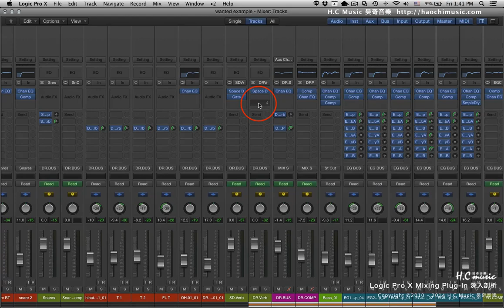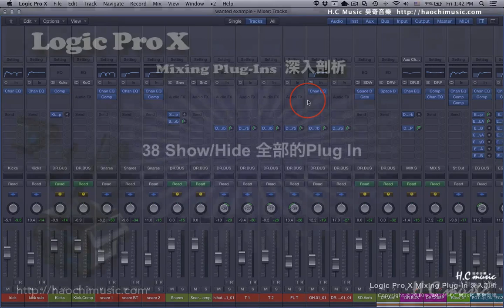Logic Pro X教學 | 混音插件 深入剖析課程 #38 Show/Hide 全部的Plug In